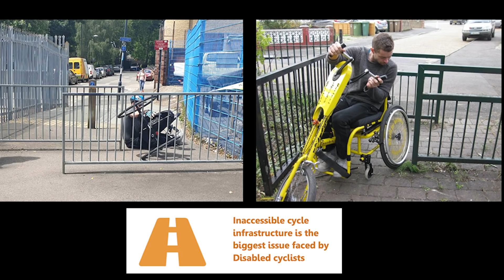Well There's Your Problem | Bonus Episode 20 PREVIEW: Bad Bike Infrastructure